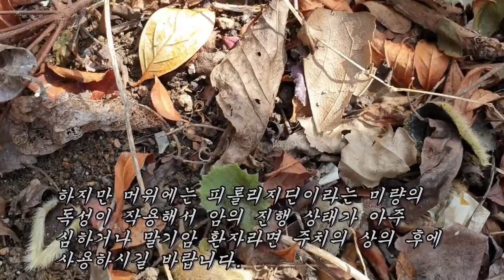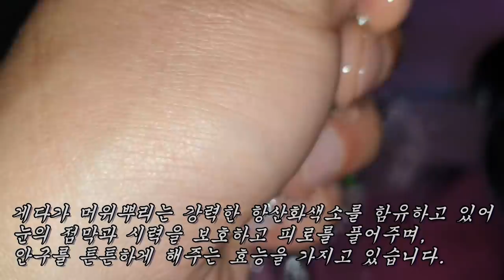1회 복용만으로도 중풍이 절대 오지 아니하고 암세포를 전멸시키는 놀라운 식물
뇌졸중, 치매, 알츠하이머, 파킨슨, 위암, 간암, 종양치료